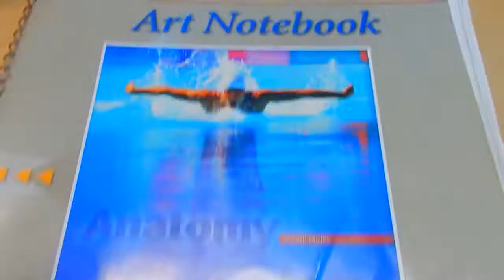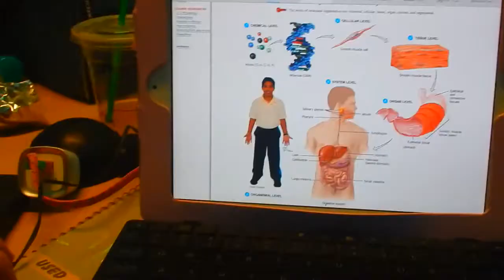STUDYING OVER THE HOLIDAYS?! (Vlog)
UPDATE: Adam and I are no longer together. We broke up in April 2015.

My boyfriend and I have winter break. So just why are we studying? Check it out in this vlog!

Adam is a pre-med/math major and Ariel is a pre-med/biology major.

Follow me as I vlog my life! More vlogs soon to come. :)

Please SHARE this channel with your friends and family! :D